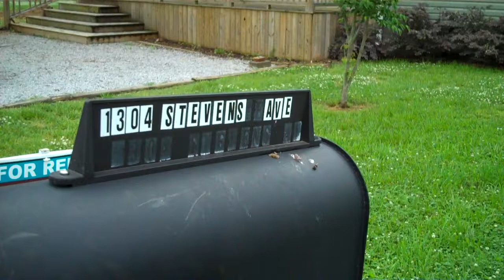For Rent - 1304 Stevens Avenue; Huntsville, AL 35801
- For Rent near Historical 5 Points; Huntsville, AL 35801. This 3 bedroom 2 bath home is move in ready.